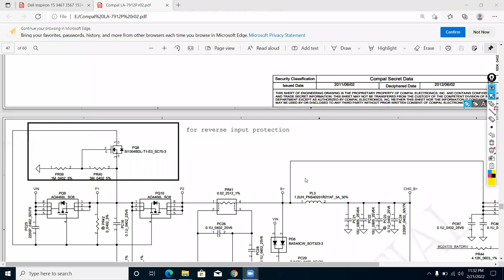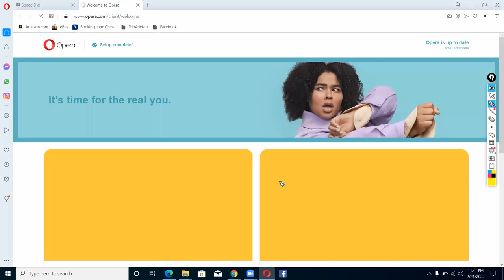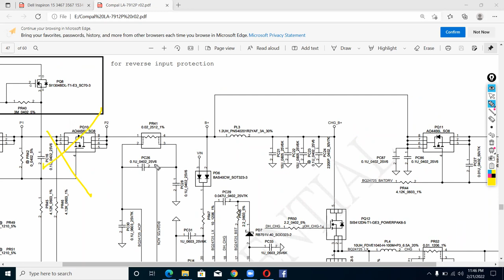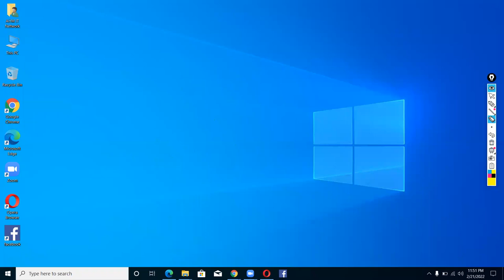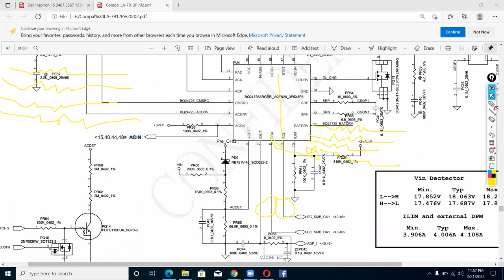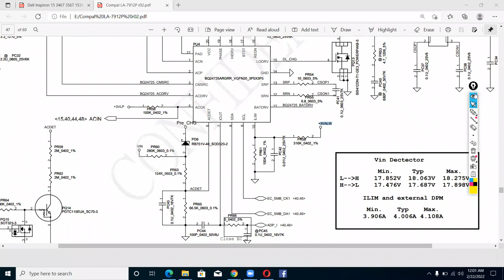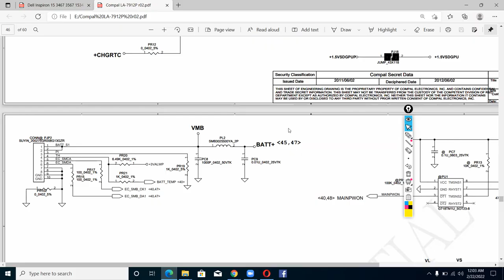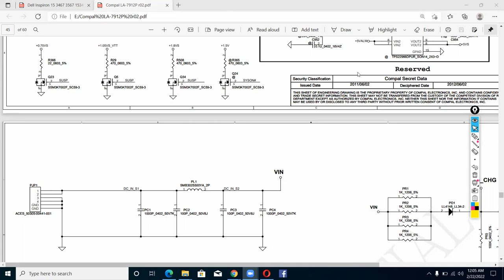laptop charging section repair||ল্যাপটপের চার্জিং আইসি কিভাবে চেক করবেন।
basic to advanced cheap level laptop and desktop repair Training Centre in Bangladesh

Shuvo Computer Sales Service Centre
ecs Computer City Multiplan Center
level#2 Shop#222
69-71 New Elephant Road Dhaka 1205.